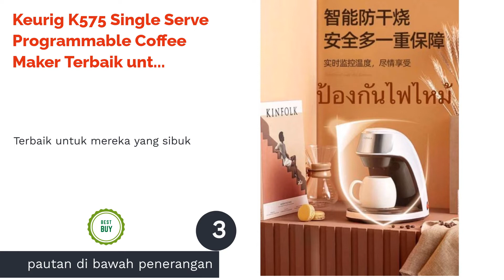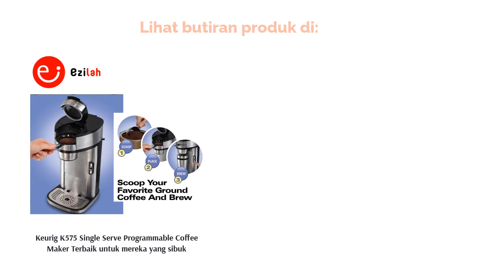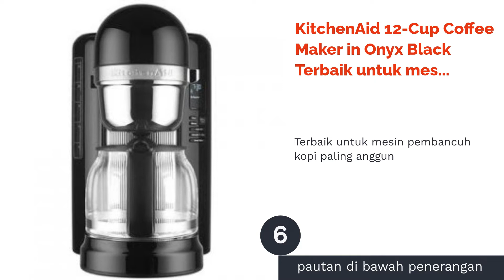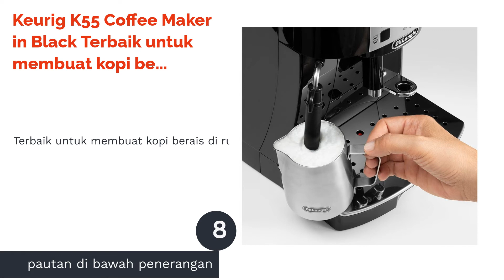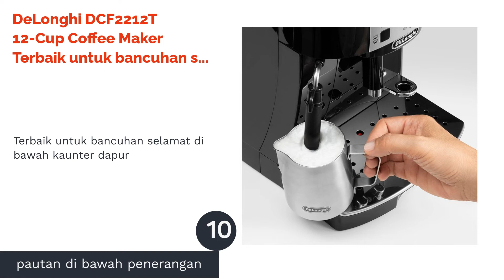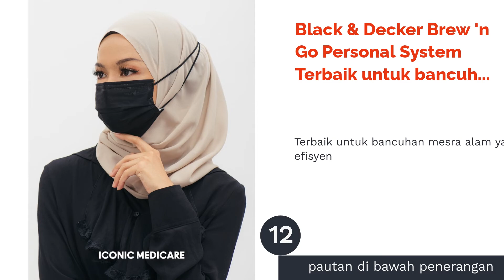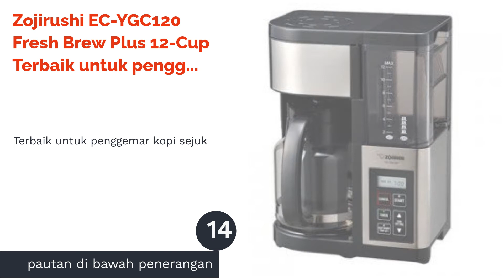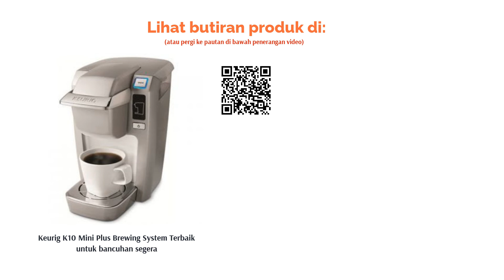🌵 15 Mesin Pembuat Kopi Terbaik Malaysia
00:00 Pengenalan
00:36 #1 - BLACK+DECKER 12-Cup Thermal Coffeemaker Terbaik untuk mendapatkan rasa yang maksima pada harga rendah (null)
01:09 #2 - OXO On Barista Brain 9 Cup Coffee Maker Terbaik untuk Pour-Over Coffee di rumah (null)
01:41 #3 - Keurig K575 Single Serve Programmable Coffee Maker Terbaik untuk mereka yang sibuk (null)
02:16 #4 - Bonavita BV1900TS 8-Cup Stainless Steel Coffee Maker Terbaik jika nak bancuh kopi dengan pantas (null)
02:59 #5 - Hamilton Beach BrewStation Summit Ultra 48465 Terbaik untuk pelbagai bentuk bancuhan (null)
03:22 #6 - KitchenAid 12-Cup Coffee Maker in Onyx Black Terbaik untuk mesin pembancuh kopi paling anggun  (null)
03:54 #7 - Ninja Coffee Bar Thermal Carafe System Terbaik untuk kopi gaya barista di rumah (null)
04:30 #8 - Keurig K55 Coffee Maker in Black Terbaik untuk membuat kopi berais di rumah (null)
05:10 #9 - Brew Express Programmable 10-Cup Recessed Coffee Maker Terbaik untuk menjimatkan ruang kaunter (null)
05:41 #10 - DeLonghi DCF2212T 12-Cup Coffee Maker Terbaik untuk bancuhan selamat di bawah kaunter dapur (null)
06:06 #11 - BELLA Dual Brew Single Serve Coffee Maker Terbaik untuk Single-Serve and Go (null)
06:29 #12 - Black & Decker Brew 'n Go Personal System Terbaik untuk bancuhan mesra alam yang efisyen (null)
06:51 #13 - Hamilton Beach Ensemble 12-Cup Coffee Maker Terbaik untuk bancuhan yang fleksibel (null)
07:19 #14 - Zojirushi EC-YGC120 Fresh Brew Plus 12-Cup Terbaik untuk penggemar kopi sejuk (null)
08:03 #15 - Keurig K10 Mini Plus Brewing System Terbaik untuk bancuhan segera (null)
08:23 Akhir

Di bawah adanya pilihan untuk sediap jenis bancuhan yang boleh anda fikirkan. Setiap pilihan pun adalah terbaik untuk categori mereka sendiri untuk tahun ini. Cuba jika tidak percaya!
Ekstra: Pengisar Terbaik untuk Pembuatan Susu Kocak dan Minuman Sejuk
Penafian: Harga yang disenarai adalah semata-mata rujukan harga produk. Harga produk mungkin akan berubah, bergantung kepada promosi dan diskaun oleh pedagang e-commerce. Terima kasih!